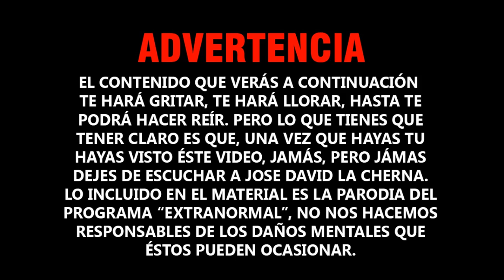Etztranormal | Parodia Extranormal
Etztranormal es una producción conformada por varias personas especialistas en entretenimiento.
importante es que, ésta parodia simplemente fue hecha con el fin de entretener y divertir a los que la vean.

Iván Guerrero - Conductor y Productor General
Nereyda García - Conductora
Valeria - Investigadora
Paola - Investigadora
Niko - Camarógrafo

Ésta obra no cuenta con derechos de COPYRIGHT.